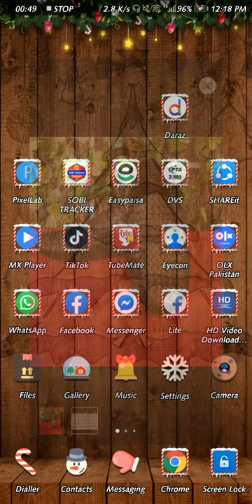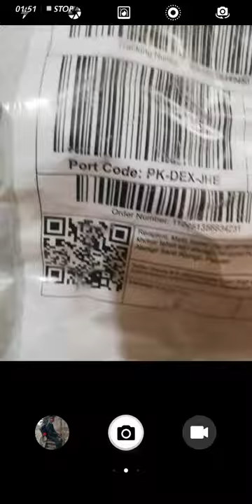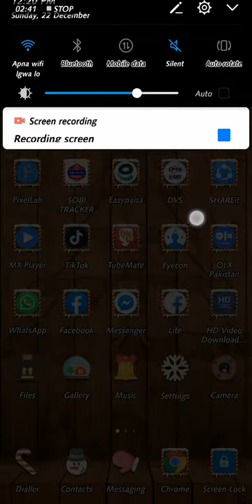Daraz wolu ny frod kr diea fake shoe daraz / Daraz most scamer application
daraz fake
Friends How are you
daraz scamer
daraz frod
Daraz was founded as a fashion retailer in Pakistan in 2012, but changed to a general marketplace strategy and business model in 2015 when it also launched operations in Bangladesh and Myanmar.
daraz wolu ka frod
In September 2015, Daraz secured EUR50 million in its Series B funding in order to expand fake shoe daraz
operations in Bangladesh, Myanmar and Pakistan. CDC Group, a state-owned Development Finance Institution  the UK invested 0 million alongside a €30 million investment from Daraz existing majority shareholder fake application form daraz lanat hoAsia Internet Holdings.

In July 2016, Daraz Group acquired Kaymu, a consumer-to-consumer online marketplace in South Asia, and with the acquisition it began operations in Nepal and Sri don't Waste your money online daraz application

In May 2018, Daraz Group announced that it had been acquired by Alibaba Group for an undisclosed amount.
Fake daraz application 2020... fake daraz website and all User fake
This move comes about two years after Alibaba's acquisition of Lazada Group, which was also a startup by Rocket Internet Group in South-East Asian market. Alibaba Group also runs Singapore's Redmart and owns stakes in Japan's Rakuten and Indonesia's Tokopedia.[11][12][13] Daraz Group's five markets (Bangladesh, Myanmar, Nepal, Pakistan and Sri Lanka) cover more than 460 million people of which 60% are under the age of 35. In order to digitize the logistics ecosystem and to improve the delivery standards, Daraz has built its own logistics company, DEX, in all of its five markets